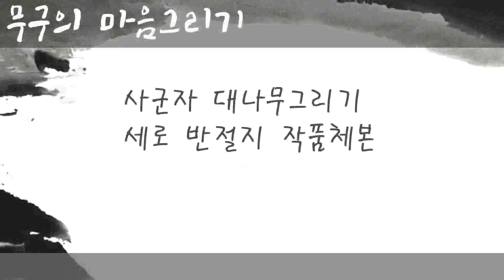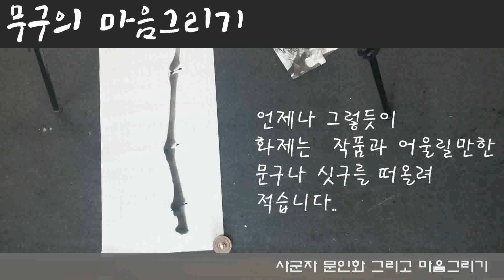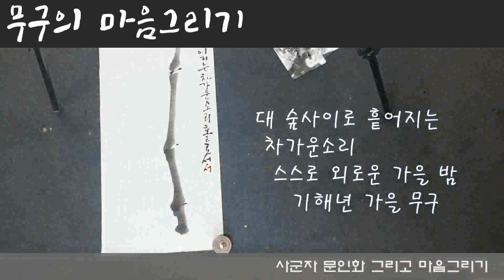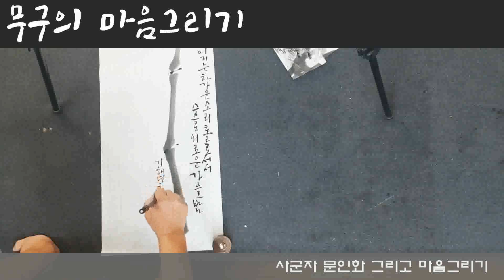대나무그리기 가을대나무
사군자 문인화 대나무그리기 mugu painting
가을 대나무 반절지 작품 체본
사군자 문인화를 사랑하는 모든분들의공간으로 초대합니다